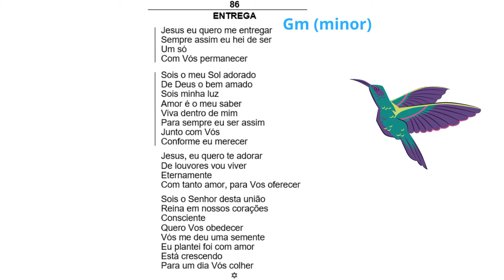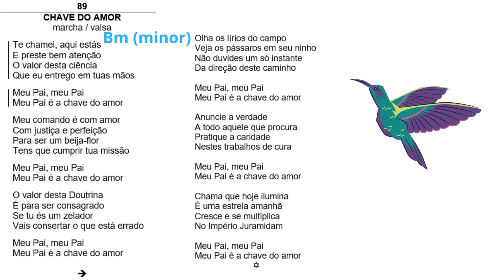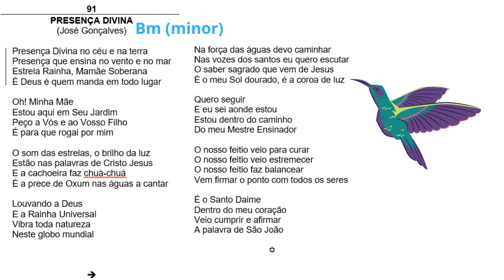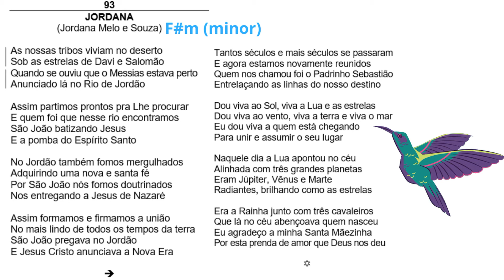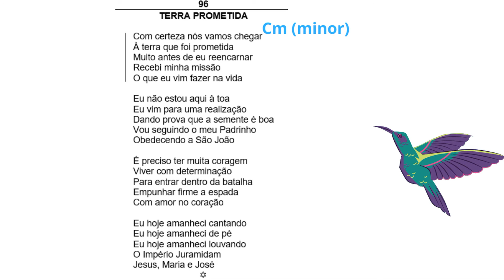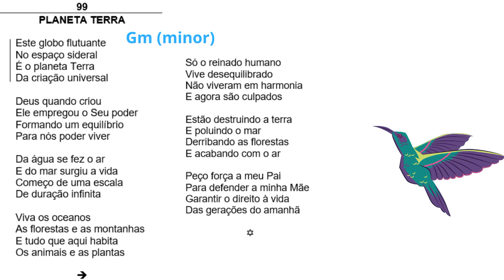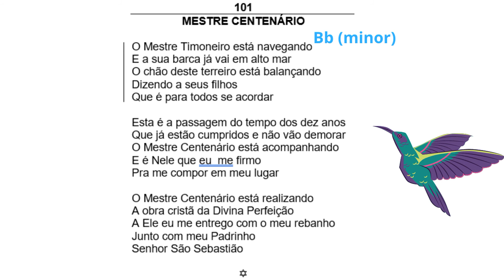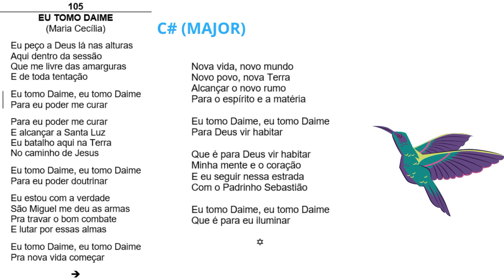Parte 4 | Luz na escuridão - Paulo Roberto | Planet Santo Daime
Hinos santo daime | Paulo Roberto - Luz na escuridão (86 - 105):
00:00:00 - 86 Entrega
00:03:24 - 87 Sincero
00:06:44 - 88 Esta luz é da floresta
00:10:17 - 89 Chave do amor
00:14:33 - 90 Santas companhias
00:17:42 - 91 Presença divina
00:21:54 - 92 É uma estrela
00:27:14 - 93 Jordana
00:32:35 - 94 Eu estou aqui
00:35:55 - 95 Estou pensando
00:38:10 - 96 Terra prometida
00:40:39 - 97 Defensor
00:43:15 - 98 Quem é o meu juramidam
00:46:27 - 99 Planeta terra
00:50:47 - 100 A última fronteira
00:55:06 - 101 Mestre centenário
00:57:05 - 102 Filho da lua branca
00:59:39 - 103 Divina estrela
01:02:40 - 104 Cavaleiro da esperança
01:04:27 - 105 Eu tomo daime